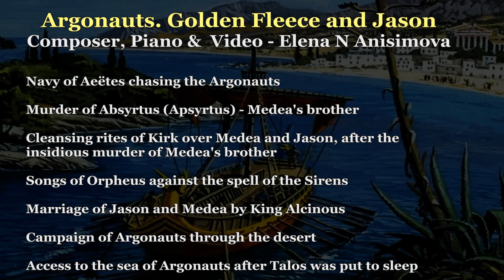5 Argonauts Golden Fleece&Jason/RETURNING OF THE ARGONAUTS TO GREECE WITH THE GOLDEN FLEECE&MEDEA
Argonauts. Golden Fleece and Jason.
RETURNING OF THE ARGONAUTS TO GREECE WITH THE GOLDEN FLEECE & MEDEA
Composer, Piano and Video - Elena N Anisimova
Musical Poem
• Navy of Aeëtes chasing the Argonauts
• Murder of Absyrtus (Apsyrtus) - Medea's brother
• Cleansing rites of Kirk over Medea and Jason, after the insidious murder of Medea's brother
• Songs of Orpheus against the spell of the Sirens
• Marriage of Jason and Medea by King Alcinous
• Campaign of Argonauts through the desert
• Access to the sea of Argonauts after Talos was put to sleep
Музыкальная поэма
Аргонавты. Золотое Руно и Ясон.
Возвращение Аргонавтов в Элладу с золотым руном и волшебницей Медеей
Композитор, фортепиано и видео - Елена Анисимова
•  Флот Ээта в погоне за Аргонавтами
• Убийство Аспирта - брата Медеи
• Очистительные обряды Кирки над Медеей и Ясоном, после коварного убийства брата Медеи
• Песни Орфея против чар Сирен
• Венчание Ясона и Медеи у царя Алкиноя
• Поход Аргонавтов по пустыне
• Выход в море после усыпления Талоса
Ноты можно заказать на